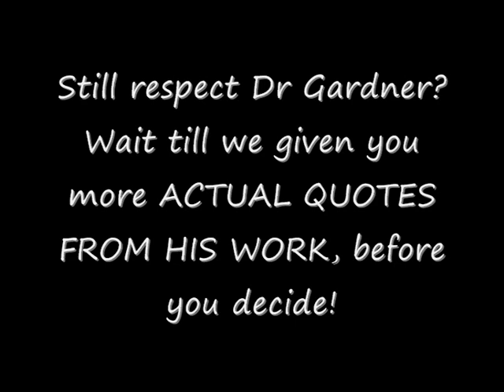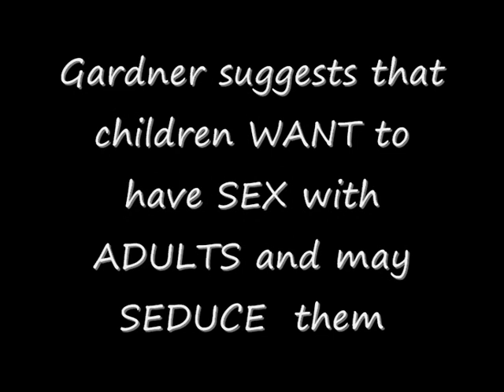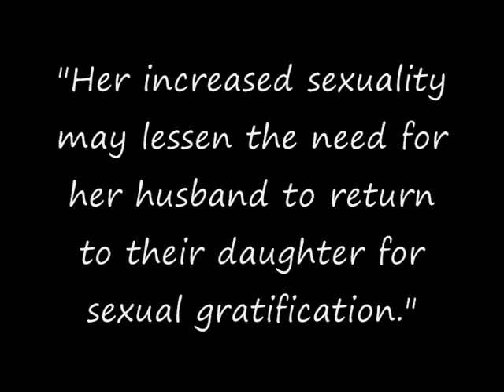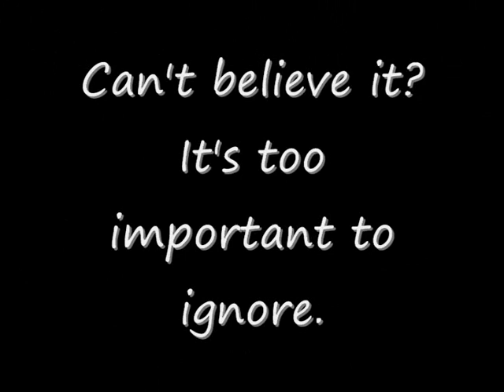Mothers For Justice - Parental Alienation Syndrome [PAS]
Who invented parental alienation syndrome or PAS, and what were the views expressed?

Gardner on mothers who discover that their husband is sexually abusing their child

Gardner blames the father's abuse on the mother, who he faults for not fulfilling her husband sexually. He suggests that therapists should help mother's of incest victims achieve sexual gratification.
•  Discourage litigation.
•  Encourage her to stay with her husband (the abuser)
•  Blame her and the daughter for the sexual abuse by the father

"It may be that one of the reasons the daughter turned toward the father is the impairment of the child's relationship with the mother" (pp. 579-80)

Gardner, R.A. (1992). True and False Accusations of Child Sex Abuse . Cresskill, NJ: Creative Therapeutics. (p. 585)

"Judges . too may have repressed pedophilic impulses over which there is suppression, repression, and guilt. Inquiry into the details of the case provides voyeuristic and vicarious gratifications .. Incarcerating the alleged perpetrator may serve psychologically to obliterate the judge's own projected pedophilic impulses."

Gardner, R.A. (1991). Sex Abuse Hysteria: Salem Witch Trials Revisited . Cresskill, NJ: Creative Therapeutics. (p. 107)

The vast majority ("probably over 95%") of all sex abuse allegations are valid.

Gardner, R.A. (1991). Sex Abuse Hysteria: Salem Witch Trials Revisited . Cresskill, NJ: Creative Therapeutics (pp. 7, 140).

"There is a bit of pedophilia in every one of us."

Gardner, R.A. (1991). Sex Abuse Hysteria: Salem Witch Trials Revisited . Cresskill, NJ: Creative Therapeutics. (p. 118)

"Pedophilia has been considered the norm by the vast majority of individuals in the history of the world."

Gardner, R.A. (1992). True and False Accusations of Child Sex Abuse . Cresskill, NJ: Creative Therapeutics. (p. 592-3)

ome children experience " high sexual urges in early infancy. " "There is good reason to believe that most, if not all, children have the capacity to reach orgasm at the time they are born."

Gardner, R.A. (1992). True and False Accusations of Child Sex Abuse . Cresskill, NJ: Creative Therapeutics. (p. 15)

Children are naturally sexual and may initiate sexual encounters by "seducing" the adult .

Gardner, R.A. (1986). Child Custody Litigation: A Guide for Parents and Mental Health Professionals. Cresskill, NJ: Creative Therapeutics (p. 93).

#92 - Most Discussed (All Time) - Nonprofits & Activism - United Kingdom
#20 - Most Responded (Today) - Nonprofits & Activism - United Kingdom